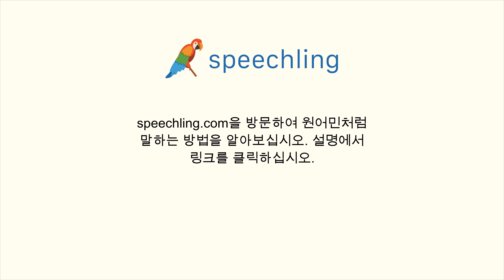한국어로 "열심히" 말하는 법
남자 목소리 :
열심히

여성 목소리 :
열심히